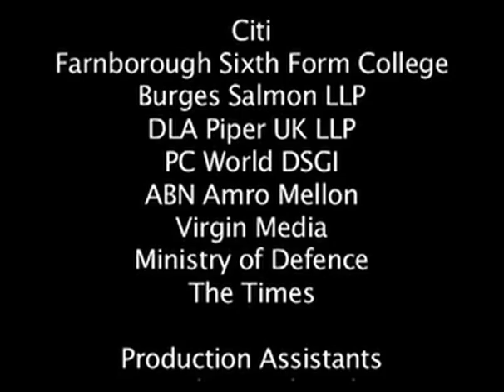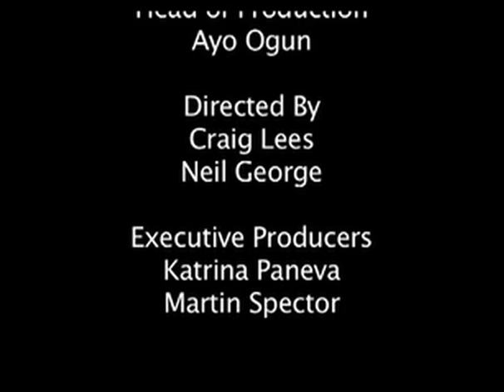Graduate Careers 1.4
In this episode Careers TV highlights companies within varying sectors talking about graduate careers. It gives insightful information and advice about how to get in and work within these industries.